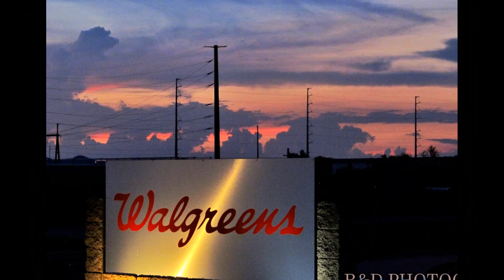Arizona Sunsets 2022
Slide show of many sunsets in the month of August 2022 in Arizona.  All photos taken by me in Mesa and Chandler Arizona.